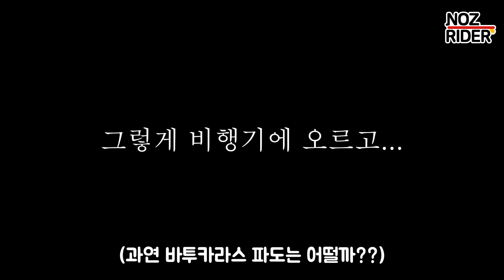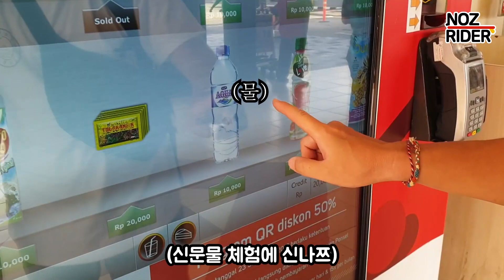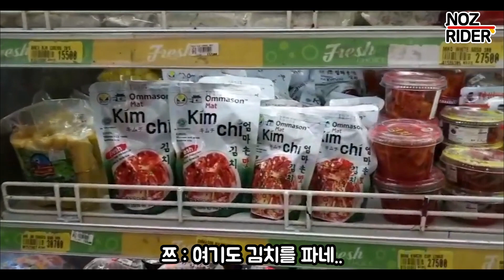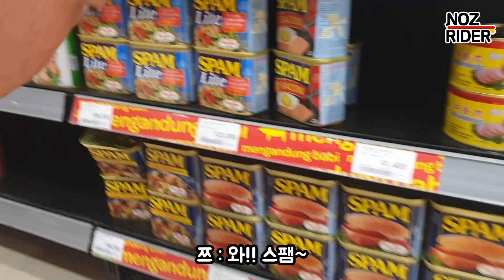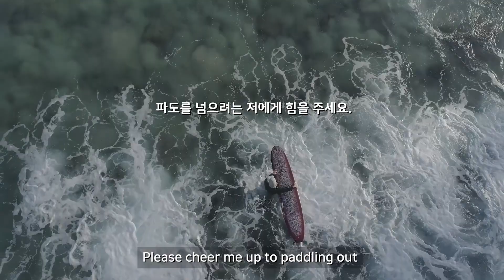[Vlog] 인도네시아 발리에서 바투카라스 서핑 트립 가는 길 브이로그 일상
인도네시아 발리에서 자바섬에 위치한 바투카라스로 서핑 트립을 떠나는 일정을 담았습니다.

두 번의 여행과정을 하나의 영상으로 담았는데
한 번은 반둥에서 다른 한 번은 족자카르타에서 바투카라스 가는 일정이었습니다.

바투카라스는 웨스트 자바에 위치한 작은 어촌 마을로 특히 롱보드를 타기 좋은 스팟으로 유명합니다.

BGM
Intro - Download Intro Song Chill intro music 10 seconds
Outro - Overcome Remix by Brenton Mattheus